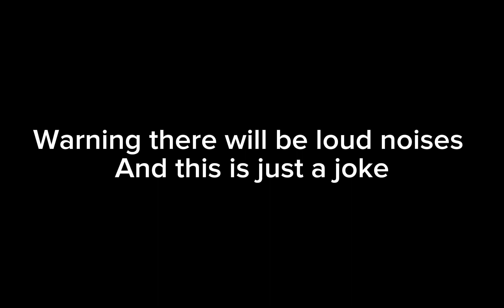Making fun of ryths thumbnails